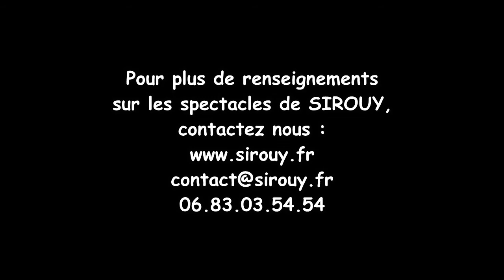Les instruments de musique de Sirouy - découverte d'instruments de musique pour enfants -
Retrouvez les instruments les différents instruments de musique avec Sirouy le clown. Sirouy parcourt la France pour sensibiliser les enfants à la preservation de la planète et la santé. Son Leitmotiv, apprendre en s'amusant, chantant, dansant !
Vous pouvez retrouver Sirouy dans les écoles maternelles, écoles primaires, centres sociaux, comités d'entreprises (C.E).